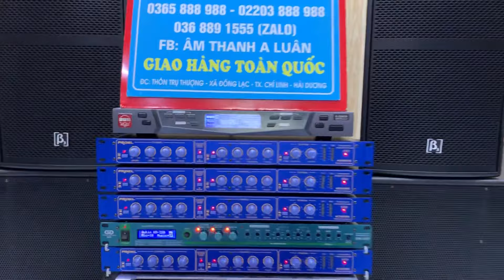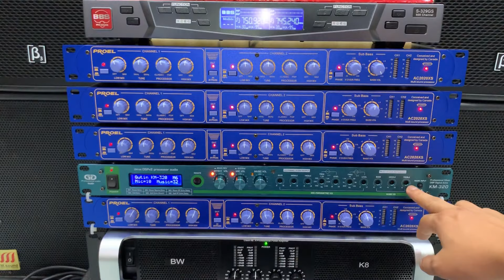Nâng Tiếng Hát PROEL - AC2020XS Chất Nhất ( Giá Tốt Nhất ) LH A Luân 0365 888 988 - 0368 891 555